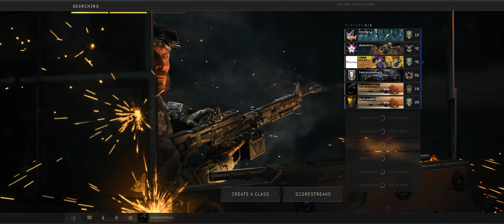Call of Duty Black Ops 4 + MP Part 15 + Deathmatch Moshpit + pcgaming crew